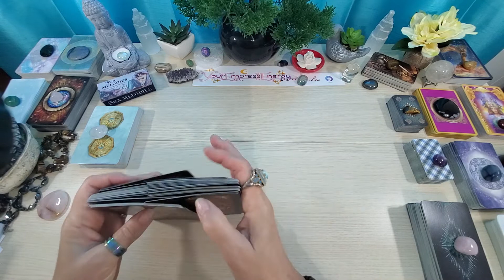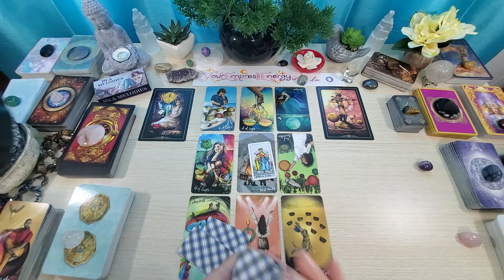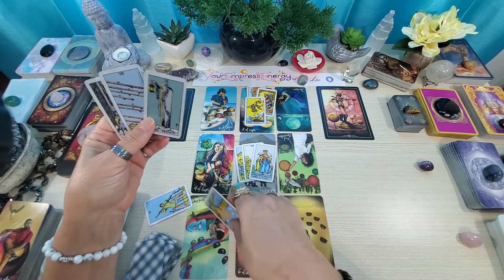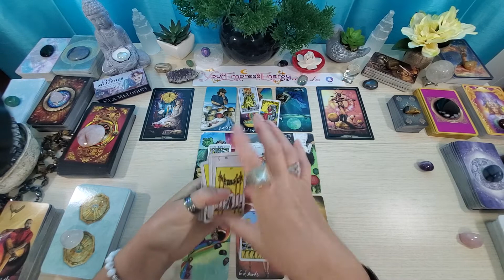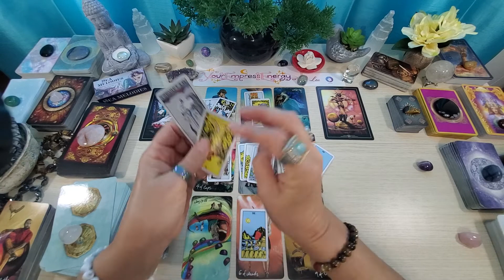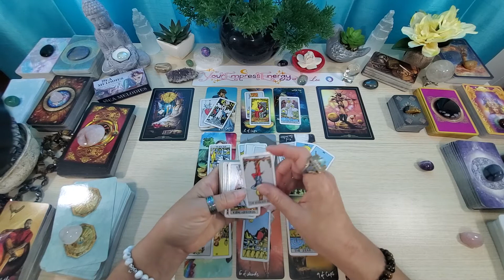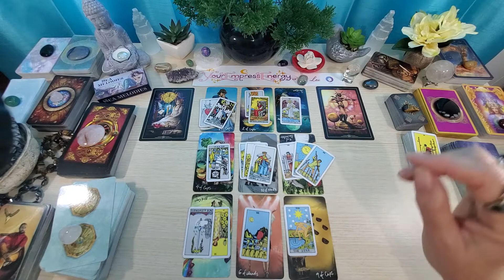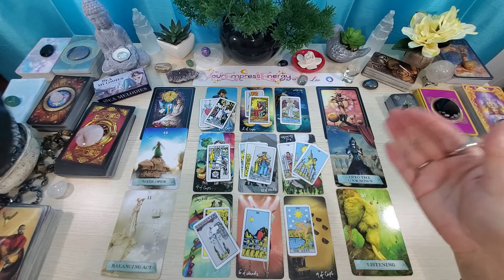LEO 🦁 OLD FLAME REIGNITED! WISH GRANTED!!! 🧞‍♂️